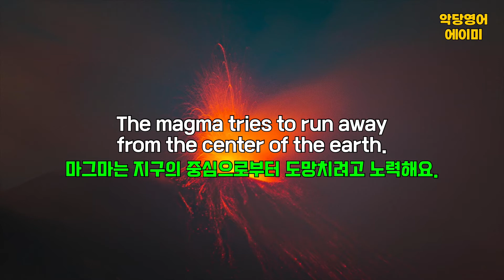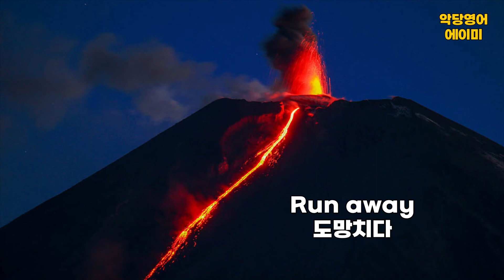[자연과 우주] Volcanic Eruptions (화산 폭발) | 영어동화100편 [지식동화 편]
안녕하세요 🤗
악당영어의 에이미 입니다!

오늘의 내용은 화산폭발에 대한
이야기를 알아보려고 해요 👀

지식도 쌓고!
영어공부도 알차게 해보아요 🥰

악당영어 @